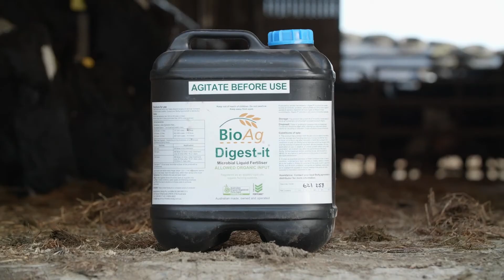Devenish | GD Young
Here from GD Young on his own experiences of using Digest-It in his slurry on farm.